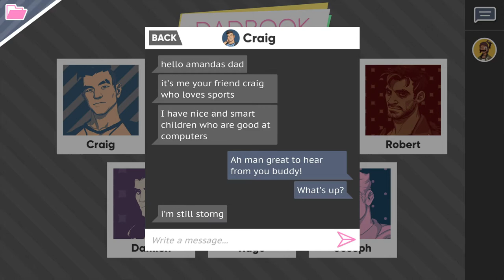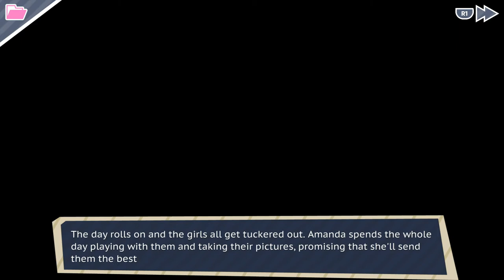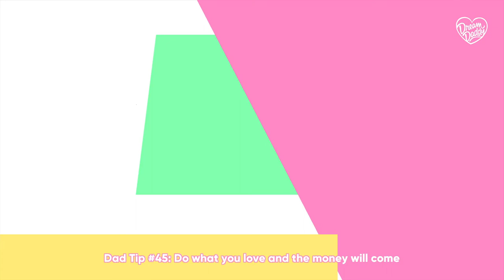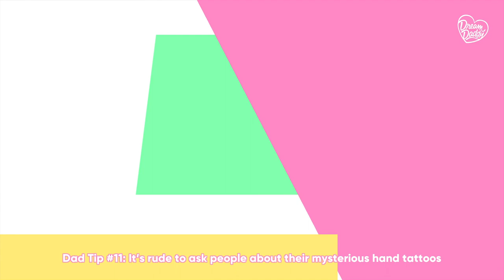Dream Daddy Dadrector's Cut - Gay Dating Sim - First Date With Hugo (Part 4)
I also have a thing for sexy bookworms.